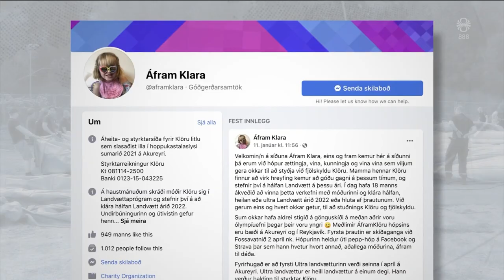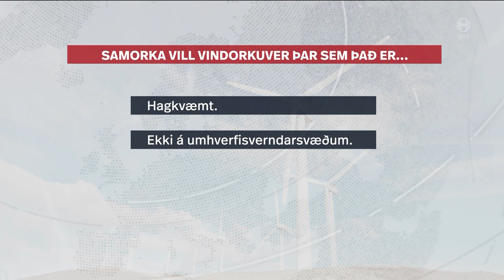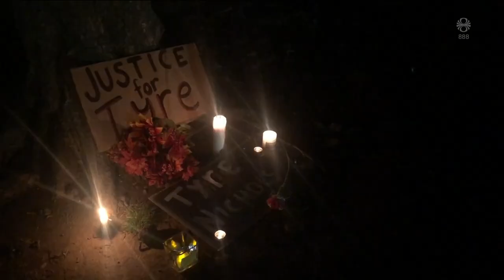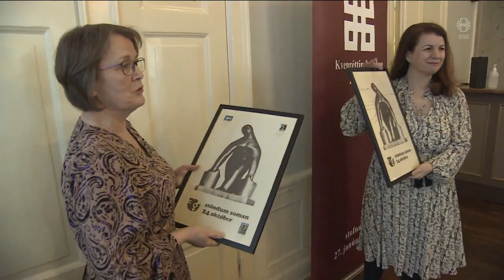Fréttir - 27. jan 2023